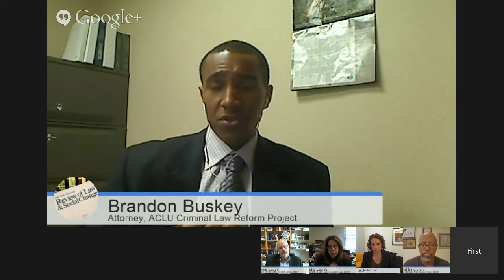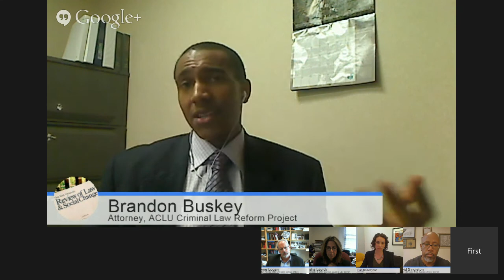Panel 3: Strategies and Priorities for Reforming SORLs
This is the third in a three-part panel series about sex offender registration laws (SORLs), hosted by the NYU Review of Law & Social Change. The panel, which took place on April 8th, 2015, focused on strategies and priorities for reforming SORLs.

Panelists: Brandon Buskey (ACLU Criminal Law Reform Project), Marsha Levick (Juvenile Law Center), Wayne Logan (Florida State University College of Law) and David Singleton (Ohio Justice & Policy Center).

Moderator: Sandra Mayson (NYU Law Furman Fellow).